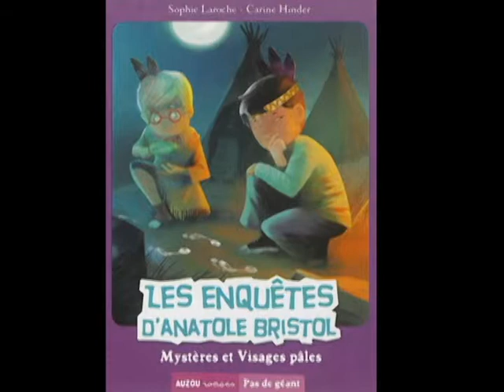Mystères et Visages pâles, de Sophie Laroche et Carine Hinder (Auzou) - Par Ringo et Dingo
Cette vidéo a été produite dans le cadre du programme d'animation des bibliothèques de la commission scolaire de Charlevoix.